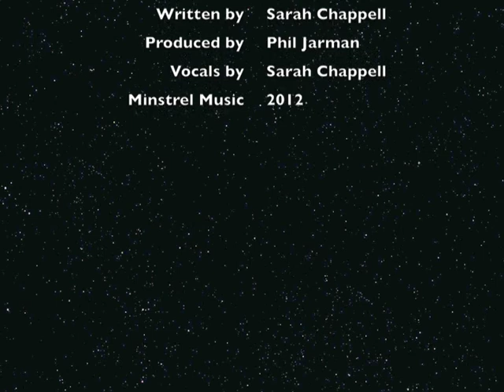Something Special.m4v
Something Special written by Sarah Chappell, produced and recorded by Phil Jarman